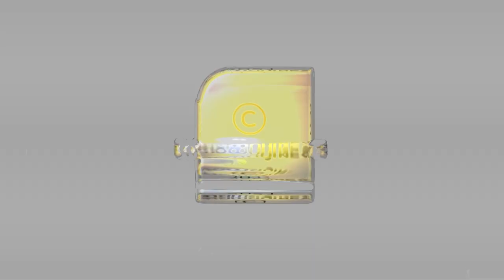രാജ്യവിരുദ്ധർ നടുങ്ങി, കാശ്മീരിൽ ഇന്ത്യൻ ആർമിക്കൊപ്പം അമിത്ഷാ തങ്ങിയത് വെറുതെയല്ല | Ottapradakshinam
ബുള്ളറ്റ് പ്രൂഫ് പോലും വലിച്ചെറിഞ്ഞ് ശത്രുവിന്റെ മടയിൽ പോയി നെഞ്ചു വിരിച്ച് നിൽക്കാൻ ഈ ചാണക്യനല്ലാതെ മറ്റാർക്ക് കഴിയും?